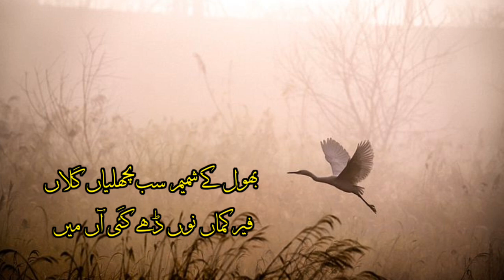𝐏𝐮𝐧𝐣𝐚𝐛𝐢 𝐏𝐨𝐞𝐭𝐫𝐲 | 𝐇𝐞𝐚𝐫𝐭 𝐭𝐨𝐮𝐜𝐡𝐢𝐧𝐠 𝐏𝐨𝐞𝐭𝐫𝐲 | 𝐒𝐮𝐟𝐢 2024 POETRY